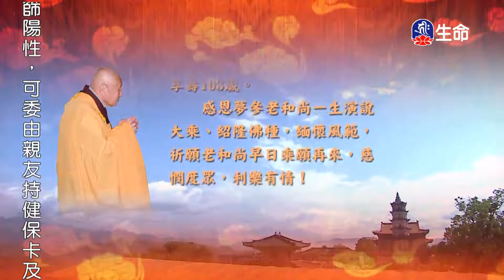大乘大集地藏十輪經福田相品(16)夢參老和尚_長老法語_(lifetv_20220605_01:00)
長老法語_大乘大集地藏十輪經福田相品(16)夢參老和尚。